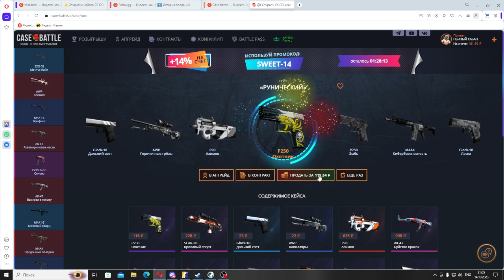вот это окуп